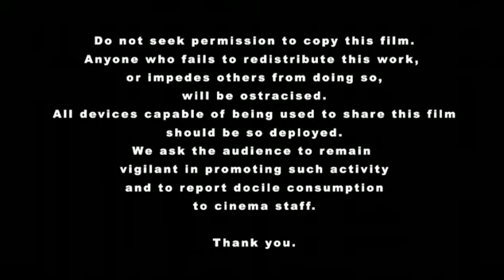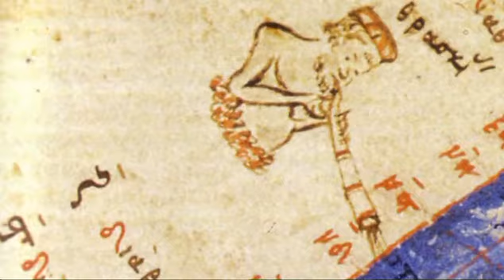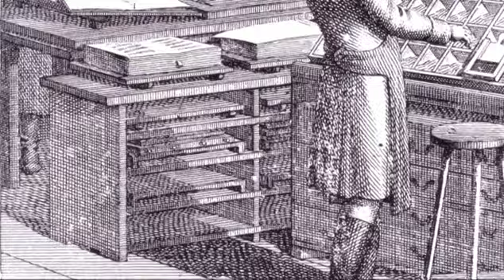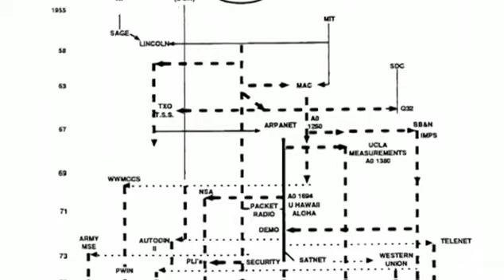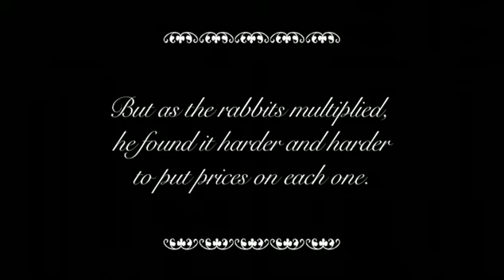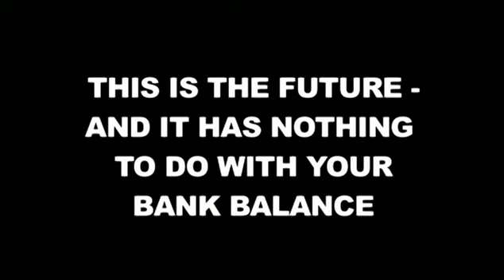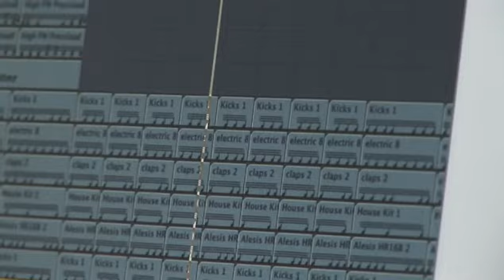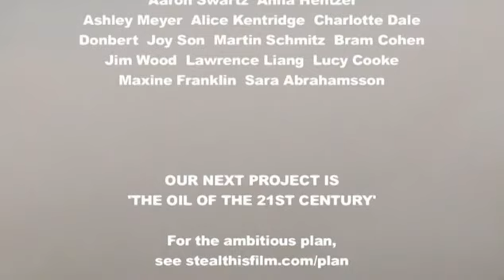Steal This Film II